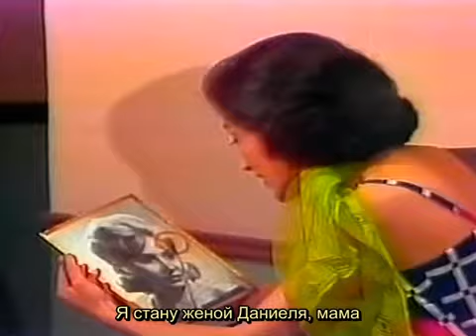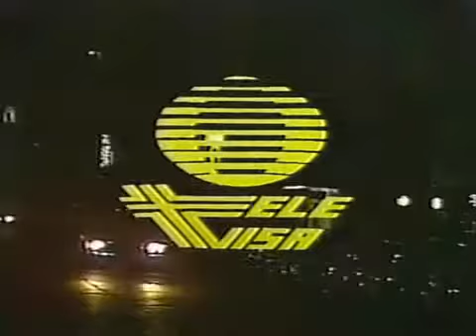Lucía en Paloma Cap 75